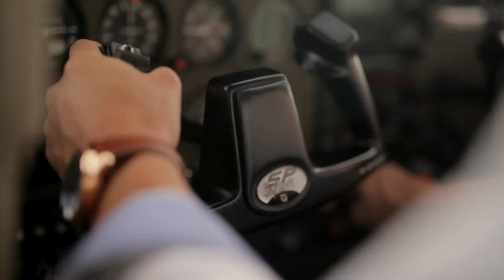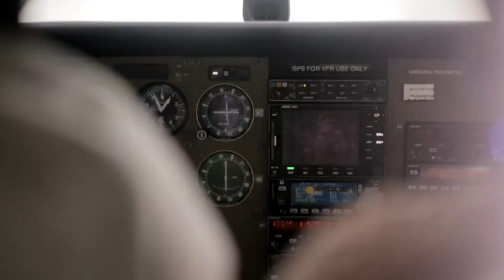Julia & Sami SDE